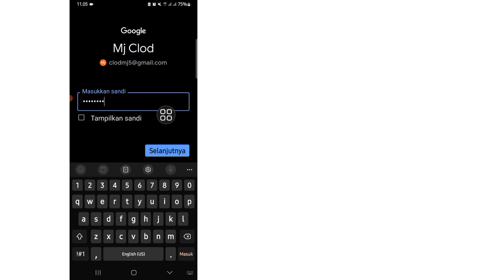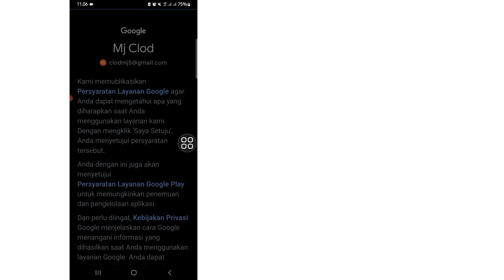cara memulihkan akun google lupa kata sandi dan nomor tidak aktif tanpa email pemulihan